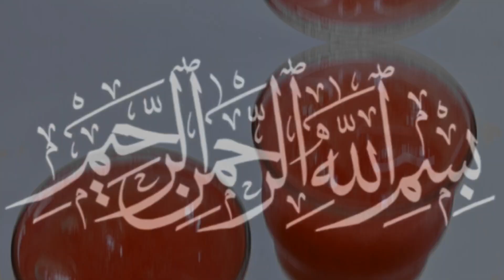False ka sharbat Recipe summer drink | Grewia Asiatica syrup Recipe by Duaa ka Dasterkhwan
Asslaam Alikum
AJ main ap ke Liye lay Hun  mazedar falsa sharbat Recipe false ke juice ki recipe. fresh falsa juice recipe quick and easy juice recipe summer refreshing drink